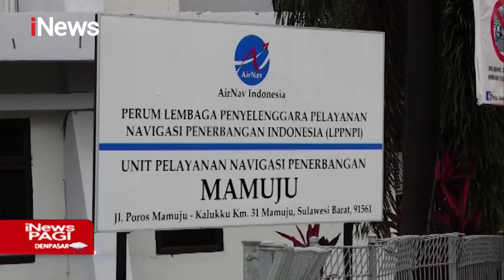iNews Pagi 17 Januari 2021 Segmen 2